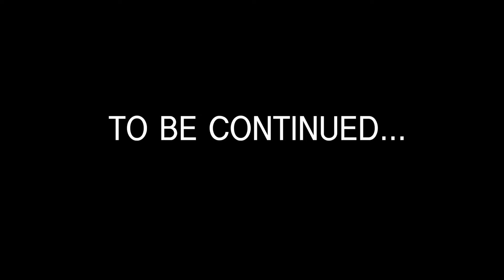Make Yourself at Home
When a simple homeowner and rowdy houseguest join forces, things get pretty wild!

CREDITS:
Written by: Ryan
Shot by: Corey and Connor
Edited by: Corey and Connor
Starring (in order of appearance): Ryan, Drew, Corey, Connor